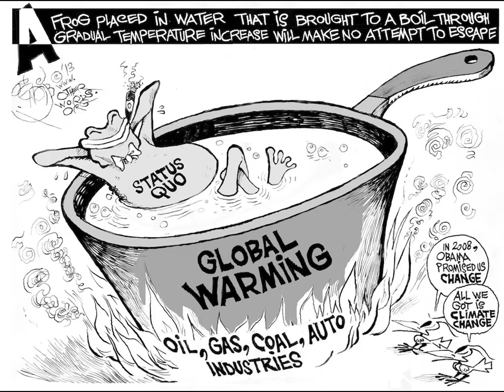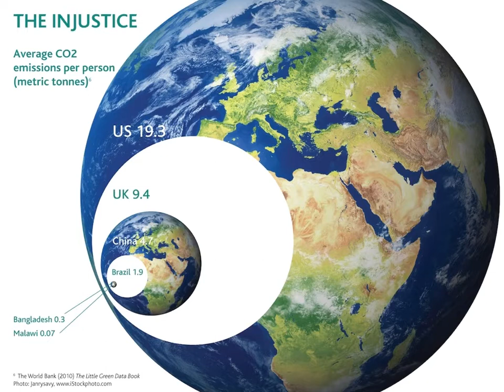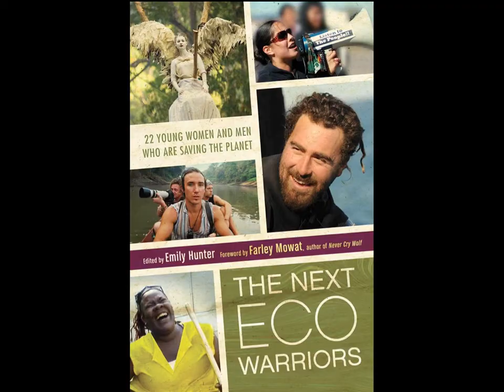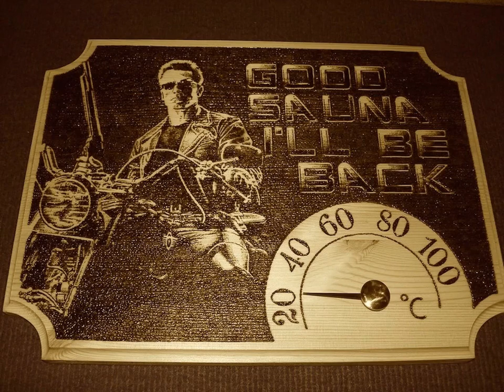Summer Gray: Not Yet the End of the World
Summer Gray is a Ph.D. student in Sociology at the University of California, Santa Barbara, and a Research Associate at the International Institute of Climate Action and Theory. She is studying seawalls and climate change adaptation comparatively around the world, and is especially interested in the Maldives.